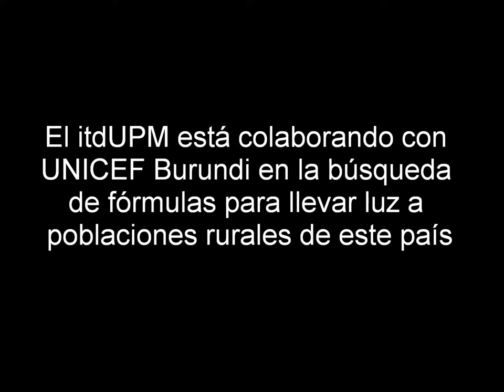Acceso a energía en hogares y escuelas de Burundi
El itdUPM ha comenzado a colaborar con UNICEF para buscar fórmulas eficaces que permitan a la población rural de este país contar con una iluminación básica, e incluso energía para recargar el móvil, ya que la cuarta parte de la población aproximadamente cuenta con telefonía móvil.